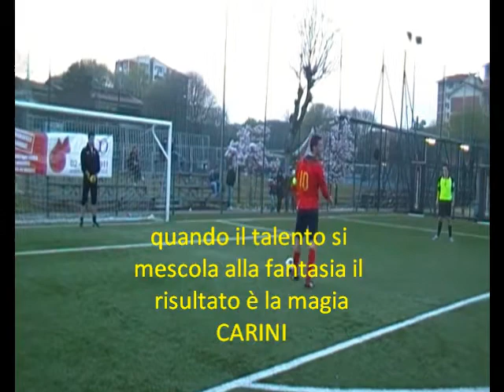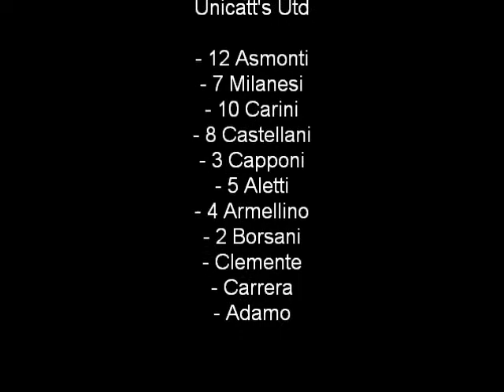Quarti Coppa Magistrale Campionato Universitario "Inglorious B. 3 - 3 Unicatt's U.T.D."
magistrale campionato Universitario "Inglorious B. 3 - 3  Unicatt's U.T.D."